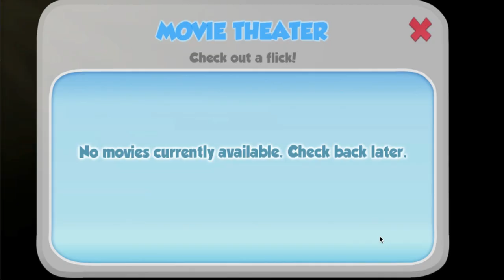✅ Lightning mcQueen: Looking for Roads on Radiator Spring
Lightning McQueen

pixar cars, Cartoon
cars disney pixar,
disney pixar,
cars movie,
disney cars movie,
disney cars toys,
mcqueen cars,
disney cartoon,
disney movies,
disney songs,16
disney cars songs,
lightning mcqueen,
disney cars lightning mcqueen,
cars song,
cartoon movies,
cartoon movies disney full movie,
disney junior,
disney pixar cars 2,
car,
cars 1 pelicula completa en español,
disney pixar cars toys,
disney pixar cars 3,
disney channel,
peliculas completas en español latino de disney,

disney speedstorm,
little singham
train videos
monster trucks
little singham cartoon
car cartoon
minions
train cartoon
toy story
lightning mcqueen
cars movie
cars 2
cars 3,
cars toys
lightning mcqueen toys
mcqueen cars

lightning mcqueen disney cars
lightning mcqueen disney cars rayo mcqueen
lightning mcqueen disney cars quotes
change and race lightning mcqueen disney cars 3 toys
looking for disney pixar cars mack cars lightning mcqueen

blaze and the monster machines full episodes,
lightning ball,
lightsaber,
lightning mcqueen toys videos,
ultimate lightning mcqueen,
lightning in a bottle,
lightskin stare,
lig,
lightning mcqueen drawing,
liggi,
lightning mcqueen racing academy,
lightning strikes,
light switch,
lightning mcqueen shorts,
lightning lane,
liger,
liger full movie in hindi,